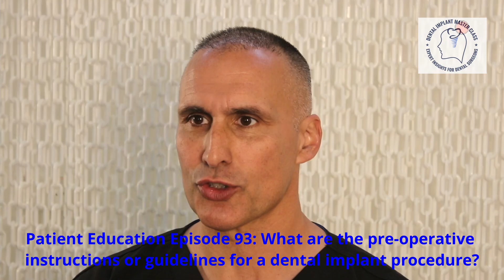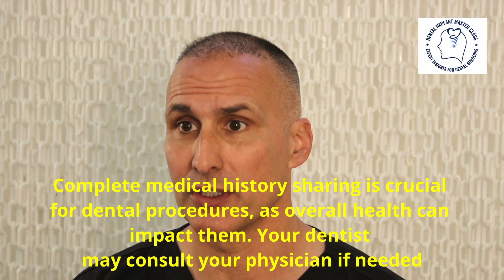Confidential |Patient Education#93: What are the pre-op instructions for a dental implant procedure?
In this educational video, we focus on pre-operative instructions and guidelines for dental implant procedures. As an experienced implantologist with 30 years of clinical practice and 16,000 implants placed and restored, we provide essential information to help you prepare for a successful dental implant journey.

Key Points Covered:
Determining Suitability for Dental Implants: The process starts with a consultation and treatment planning session. During this stage, your dentist will perform a thorough examination, including X-rays or digital scans, to assess your oral health and bone structure. Determining your suitability for dental implants is a crucial step in the process.

Treatment Plan Development: Based on your specific needs, a personalized treatment plan will be created. This plan considers factors such as the number of implants required, extractions, bone grafting, and the type of restoration needed (e.g., crown, bridge, denture). Having a well-defined treatment plan is essential for a successful outcome.

Oral Health and Clean Surgical Site: Maintaining a clean surgical site is vital to prevent post-operative infections. Saliva contains a significant number of bacteria, so addressing any existing dental issues like tooth decay, gum disease, or infections before the implant procedure is crucial. Your dentist may recommend professional teeth cleaning or other treatments to optimize your oral health.

Medical Evaluation: Your mouth is part of your entire body, so it's essential to provide your dentist with a comprehensive medical history. This includes information about underlying health conditions, medications, and allergies. If there are any concerns, your dentist may consult with your physician to ensure a safe procedure and healing process.

Medications and Herbal Remedies: Inform your dentist about any medications, supplements, or herbal remedies you are taking. Some substances, like Arnica, may have blood-thinning properties that can affect the surgery and healing process. It's crucial to discuss these with your dentist.

Smoking and Alcohol: Smoking can impair healing and increase the risk of implant failure. Dentists often advise patients to quit or temporarily abstain from smoking before the procedure. Similarly, avoiding alcohol for a specified period is recommended, as it can affect blood clotting and interact with anesthesia or medications.

Fasting and Transportation: If sedation or general anesthesia is part of your implant procedure, your dentist will provide fasting instructions typically for a few hours before the procedure. You should arrange for a chaperone and transportation to and from the dental office on the day of the procedure, as sedation or anesthesia can impair your ability to drive safely.

Pre-Operative Instructions: We share actionable pre-operative instructions that include dressing warmly, having a substantial meal before surgery, keeping salt, ice packs, and black tea bags on hand, using a raised pillow for better lymphatic drainage and reduced swelling, avoiding rigorous exercise on the day of surgery, picking up prescribed medications, and being prepared for post-operative care in case of swelling.

In conclusion, adhering to pre-operative instructions is essential for the success of your dental implant procedure and reducing the risk of complications. Each patient's case is unique, so personalized guidance from your dentist is crucial. By following these guidelines and preparing adequately, you can ensure a smooth and successful dental implant journey.
Stay tuned for our next podcast, where we'll explore the topic "What Are the Post-Op Instructions and Guidelines for a Dental Implant Procedure?" to provide you with further insights into your oral health journey.

THE IDEAL MOUTHWASH
THE IDEAL TOOTHPASTE
GARMIN TACTICAL SURGICAL SMARTWATCH
BLACK SURGICAL SCRUB FOR MEN
BLACK SURGICAL SCRUB FOR WOMEN
COLD COMPRESSION PACK
FINGER SILICONE TOOTHBRUSH
RECOMMENDED CURAPROX ULTRA-SOFT TOOTHBRUSH
RECOMMENDED INTERDENTAL BRUSHES
RECOMMENDED BIODEGRADABLE BAMBOO TOOTHBRUSH
GAUZE SWABS
LATTEX MATTRESS
RAISED PILLOW POST SURGERY

PATIENT EDUCATION EPISODE 94: WHAT ARE THE POST-OPERATIVE INSTRUCTIONS AND GUIDELINES FOLLOWING A DENTAL IMPLANT PROCEDURE?